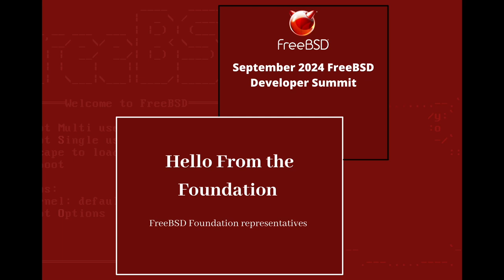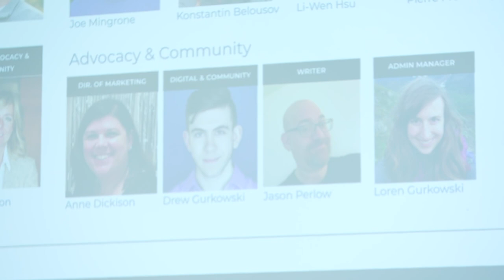September 2024 Developer Summit: Hello From the Foundation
FreeBSD Foundation representatives gave an update on current and upcoming development projects they are funding.

From the September 2024 FreeBSD Developer Summit. Thursday, September 19, 2024